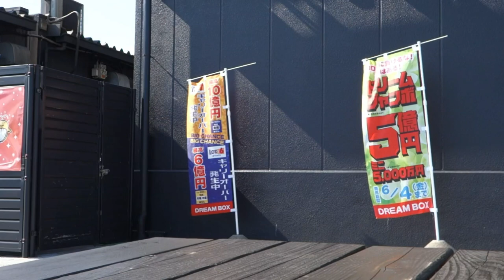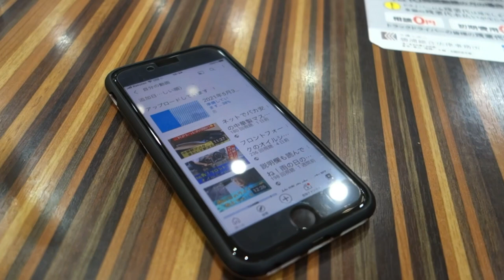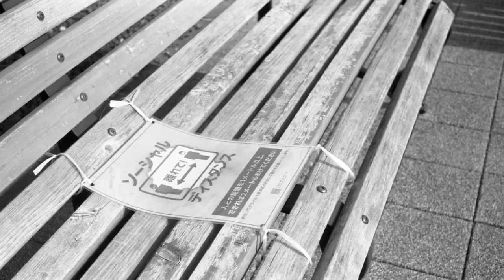メチャクチャ可愛いクラッシックカメラ、ミノルタAの写りは？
1955年発売のミノルタAはどんなカメラだったのか？　物資不足な時代に作られたカメラらしくシャッターユニットが途中から変更されている機種ですね。今回使用したミノルタAは、コーナンフリッカー製シャッターを搭載した前期後期になるみたい。

レンズは評判良いロッコール。果たしてどんな写真が撮れたのか？

使用機種
ミノルタA（多分前期）

ARISTA EDU 200  自家現像　フジスーパープロドール（SPD）50%希釈　液温23度　現像時間5分45秒